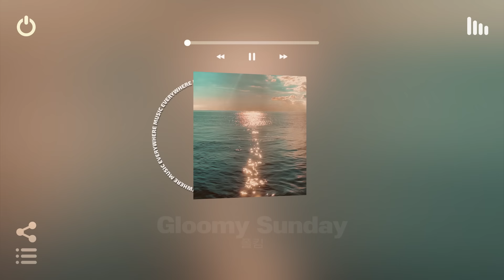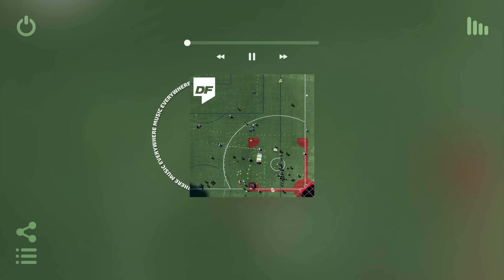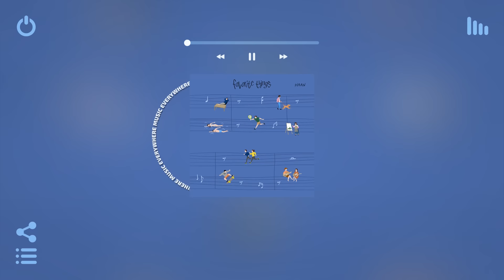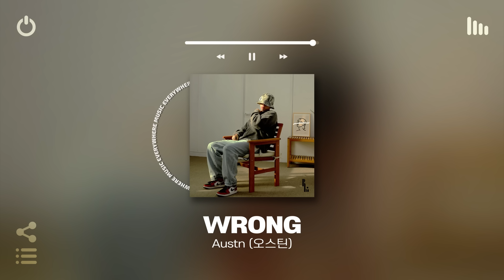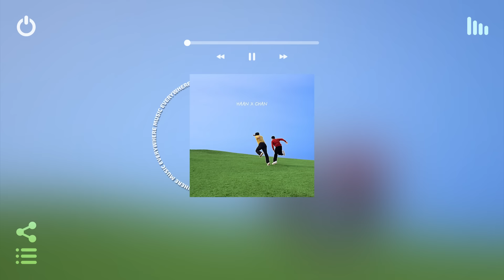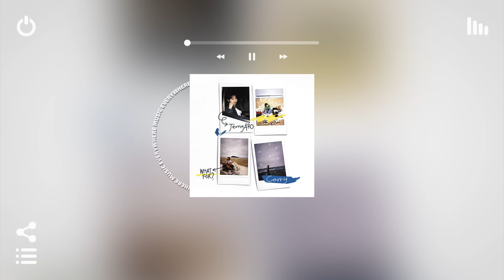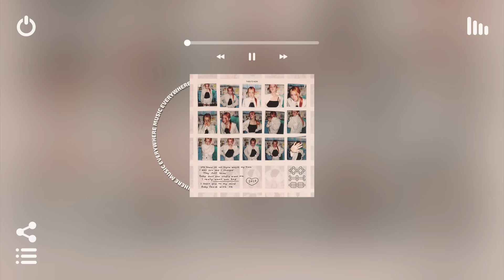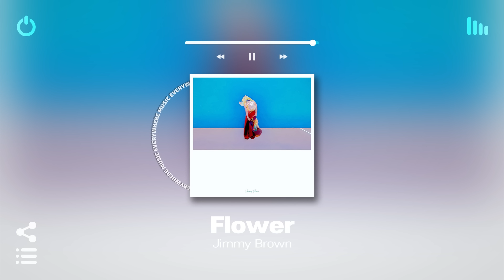[Playlist] 아무생각 없이 딴짓할 때 틀어놓기 좋은 노래들🙄 | 적당히 둠칫해서 극락가는 국내 노래모음 플레이리스트